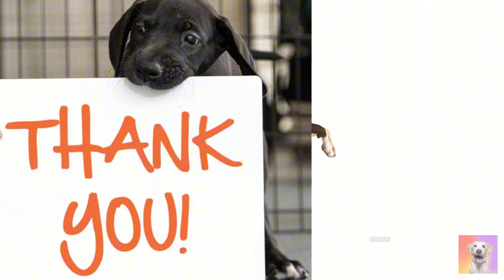WHY DO DOGS SNIFF BUTTS The Science Will Surprise You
Have you ever wondered why dogs sniff each other’s butts? 🤔 It might seem weird, but there’s actually a fascinating scientific reason behind this behavior! In this video, we’ll break down the real purpose of butt sniffing in dogs, how they use their super-powered sense of smell to gather information, and what it reveals about their instincts and emotions.

🔍 In this video, you’ll learn:
✅ Why dogs use their noses to communicate 👃
✅ The hidden messages behind butt sniffing 🐾
✅ How a dog’s sense of smell is 100,000 times stronger than ours! 🤯
✅ What YOU can learn from your dog’s sniffing habits